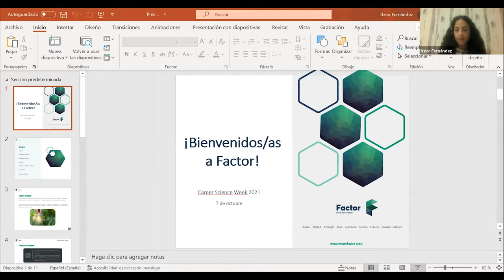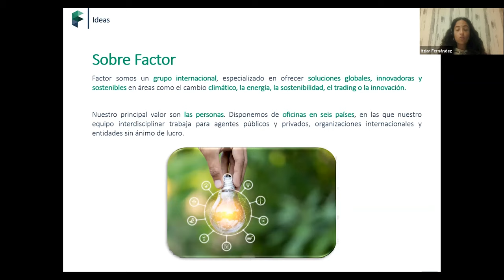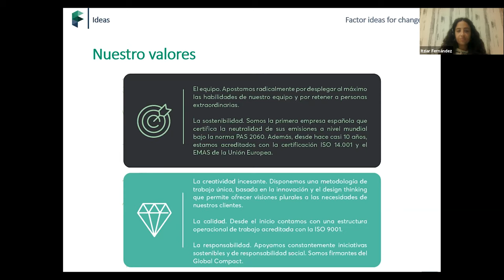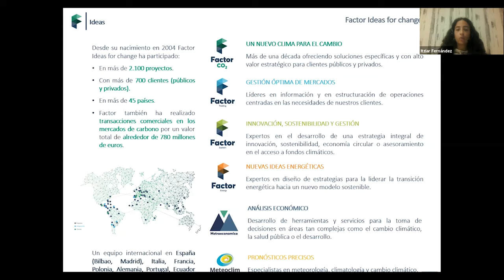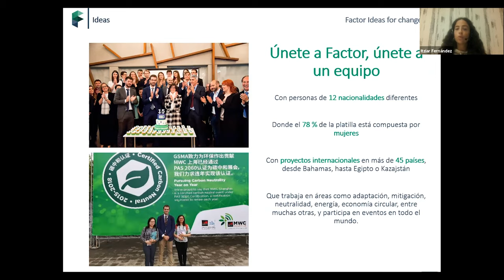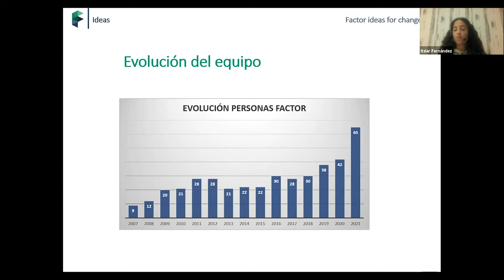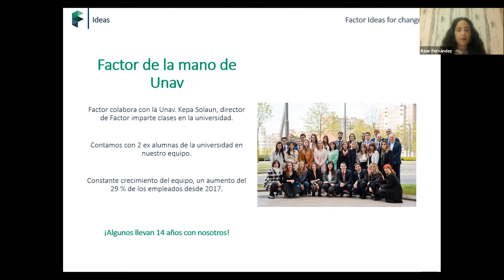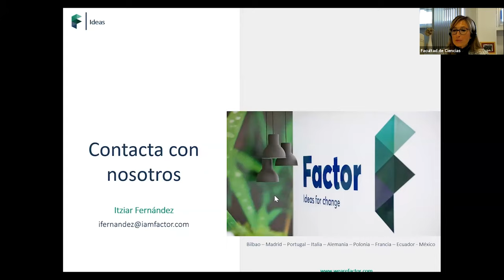Science Career Week 2021|Factor CO2, empleo STEM en el sector público y la carrera de investigación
En la tercera jornada de la Science Career Week 2021 participaron Factor CO2, Empleo público y graduados dedicados a la investigación.
00:00:00 Presentación de Factor CO2
00:14:25 Opciones de empleo STEM en el sector público
01:11:09 La investigación como carrera profesional

La Science Career Week 2021 se celebró los días  4, 6, 7, 13 y 14 de octubre y estuvo organizada por las Facultades de Ciencias y Farmacia y Nutrición y Career Services de la Universidad de Navarra.
La Science Career Week 2021 la patrocinaron: 3P Biopharmaceuticals y Geiserpharma.